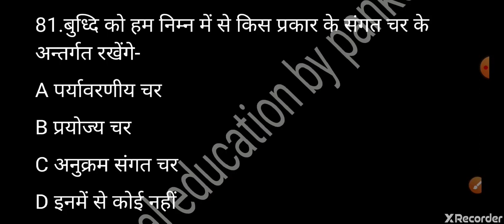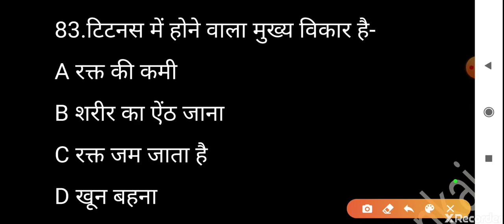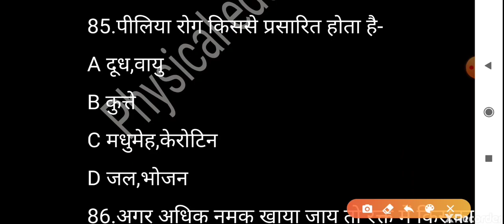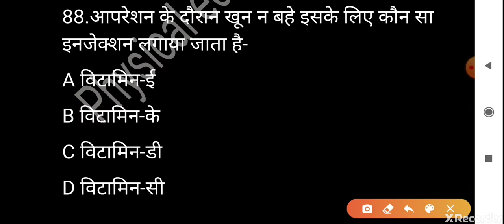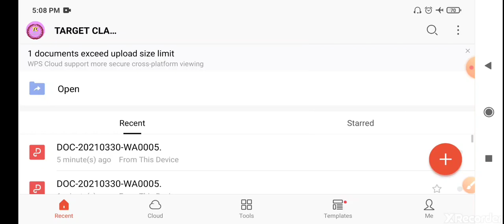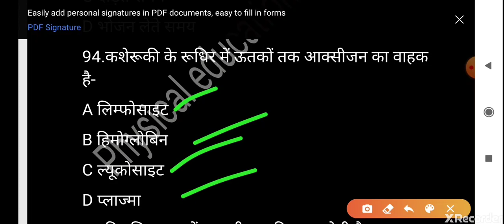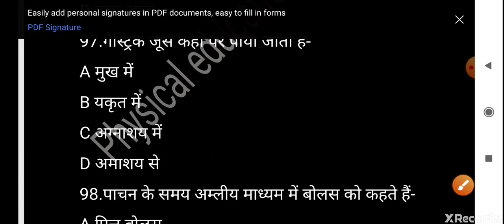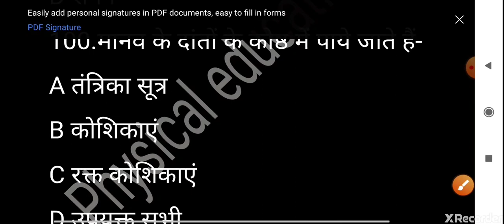Physical education #2 for tgt and pgt by pankaj sir